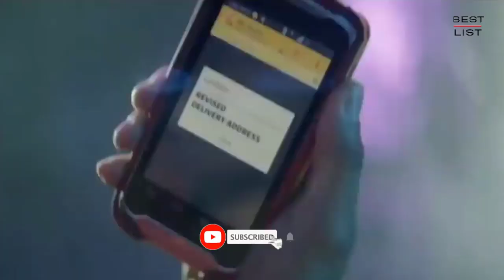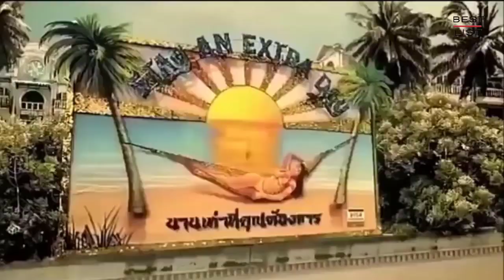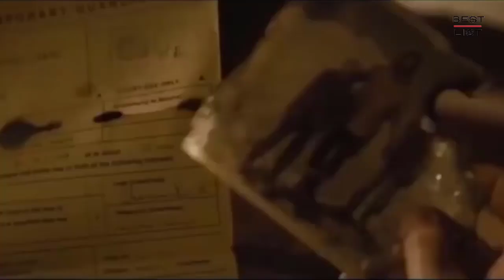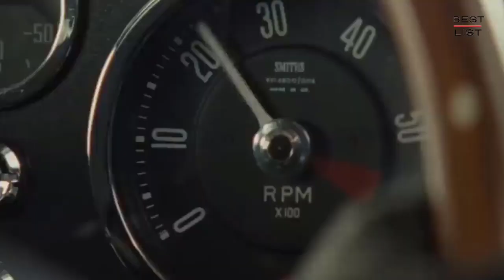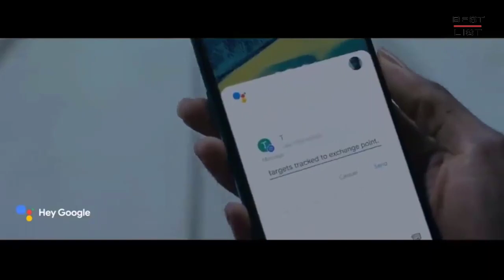10 Iklan Keren James Bond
Interesting James Bond Commercials.